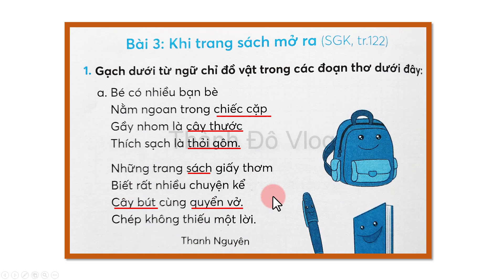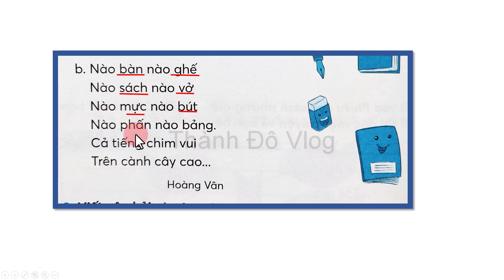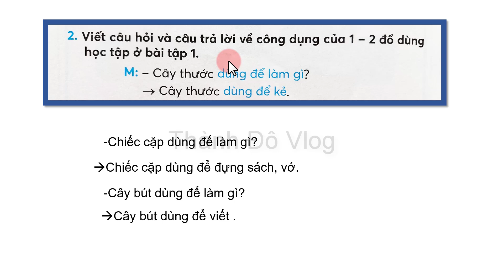Vở bài tập tiếng việt lớp 2| chân trời sáng tạo trang 80| Bài 3 Khi trang sách mở ra